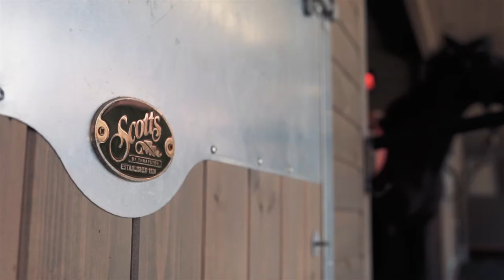Scotts Stables ~ At the heart of family life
Beckley Stud was designed, manufactured and built with the help of Scotts of Thrapston.  Scotts  listened to the customers requirements to ensure the bespoke timber stables suited their family life, as well as their budget.